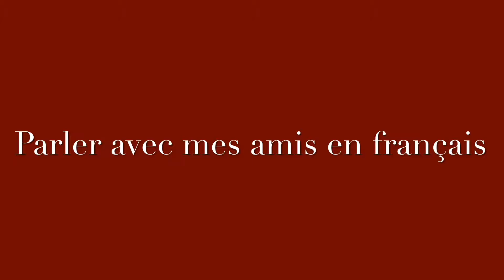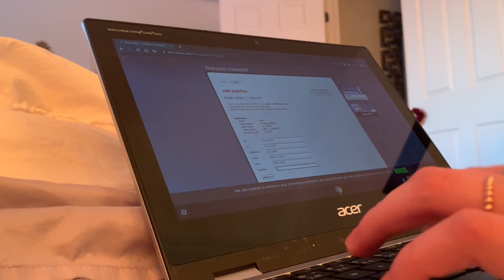Immersion Clip 2021-2022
Voici ma vidéo pour le concours du clip d' immersion.
Maya Wyer (All Saints)